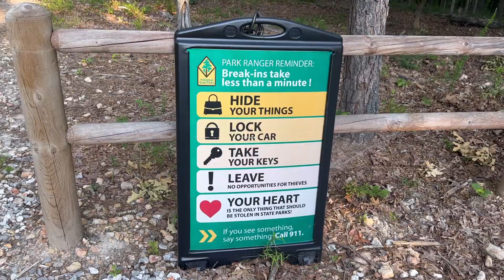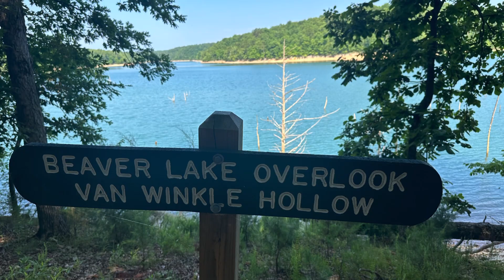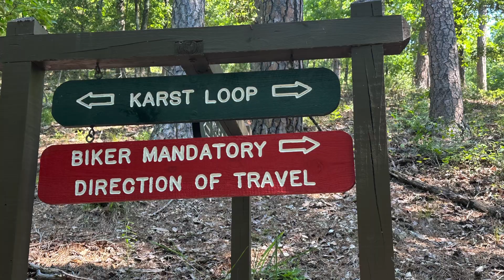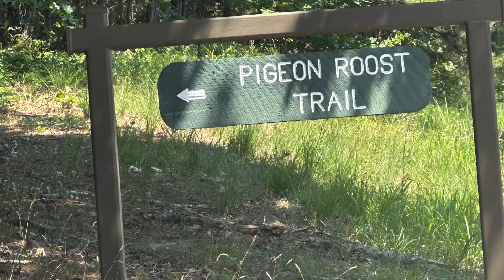2 Day Hikes- 1 Day Arkansas 2023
Karst Loop and Pigeon Roost Trail
Hobbs State Park